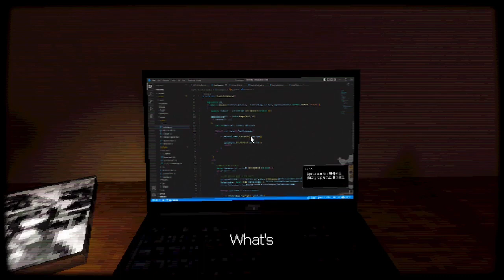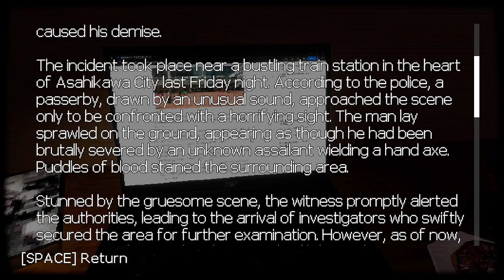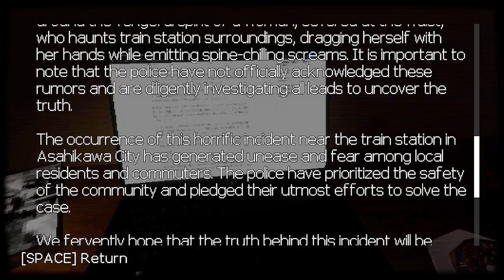Teke Teke Moonlit Dread